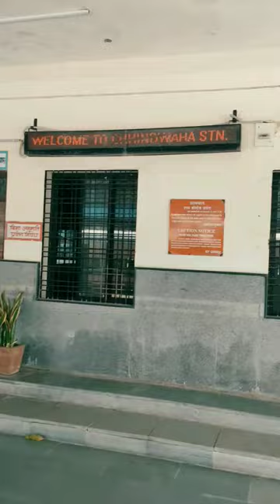छिंदवाड़ा रेलवे स्टेशन कौन है छिंदवाड़ा से 😍 Chhindwara Railway Station who is from chhindwara ❤️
Chhindwara
Chhindwara news
Chhindwara ke maharaja
Chhindwara train news
Chhindwara gana
Chhindwara song
Chhindwara betul passenger mein lagi aag
Chhindwara to betul train
Chhindwara halchal
Chhindwara ke maharaja 2022
Chhindwara passenger
Chhindwara video
Chhindwara city
Chhindwara medical college
Chhindwara ram leela live
Chhindwara news global
Chhindwara news live
Chhindwara news bharat yaduvanshi
Chhindwara news aaj tak
Chhindwara news live telecast
Chhindwara news channel
Chhindwara news aaj ki
Chhindwara news aaj ka
Chhindwara news global tv
Chhindwara news ems
Chhindwara news is tv
Chhindwara news 30 august 2022
Chhindwara news 2022
Chhindwara news bataiye
Chhindwara ke maharaja song
Chhindwara ke maharaja dj song
Chhindwara ke maharaja visarjan
Chhindwara ke maharaja visarjan 2022
Chhindwara ke maharaja ka visarjan
Chhindwara ke maharaja dj
Chhindwara ke maharaja status
Chhindwara ke maharaja gana
Chhindwara ke maharaja ka visarjan 2022
Chhindwara ke maharaja jai jai ganesh deva
Chhindwara ke maharaja live
Chhindwara ke maharaja dj remix
Chhindwara ke maharaja 2019
Chhindwara railway news
Chhindwara rail news
Chhindwara to nainpur train news
Chhindwara gana bhojpuri
Chhindwara gana bhojpuri mein
Chhindwara gana video
Chhindwara gana chahie
Chhindwara gana dj mein
Chhindwara gana dj
Chhindwara gana dj song
Chhindwara gana bhojpuri song
Chhindwara gana video mein
Chhindwara gana dijiye
Chhindwara gana 2022 ke
Chhindwara gana gana
Chhindwara gana audio
Chhindwara gana bhejo
Chhindwara song dj
Chhindwara song dj remix
Chhindwara song bhojpuri
Chhindwara songs telugu
Chhindwara song gondi
Chhindwara song video
Chhindwara song gana
Chhindwara song new
Chhindwara song dj mein
Chhindwara ke song
Gulzar chhindwara song
Chhindwara ka song
Chhindwara adivasi song
Chhindwara betul passenger mein lagi aag lagi
Chhindwara to betul train live status
Chhindwara halchal today
Chhindwara halchal today news
Chhindwara halchal news
Chhindwara halchal live

Chhindwara city halchal
Chhindwara city halchal news
Chhindwara ke maharaja 2022 visarjan
Chhindwara ke maharaja 2022 live
Chhindwara ke maharaja 2022 ke
Chhindwara ke maharaja 2022 aagman
Chhindwara ke maharaja visarjan live 2022
Chhindwara partala ke maharaja visarjan 2022
Chhindwara ke lal bagh ke maharaja 2022
Partala ke maharaja chhindwara 2022
Chhindwara passenger live running status
Chhindwara passenger train
Itwari chhindwara passenger
Indore chhindwara passenger
Amla chhindwara passenger
Nagpur chhindwara passenger
Chhindwara video song
Chhindwara video gana
Chhindwara video status
Chhindwara video bhojpuri
Chhindwara video video
Chhindwara video comedy
Chhindwara video film
Video chhindwara wala
Chhindwara na video
Chhindwara ka video
Chhindwara city video
Chhindwara muharram video
Chhindwara prank video
Chhindwara city tour
Chhindwara city status
Chhindwara city hulchal
Chhindwara city mp
Chhindwara city drone view
Chhindwara city madhya pradesh
Chhindwara city global
Chhindwara city hulchul
Chhindwara city news
Chhindwara city vlog
Chhindwara city whatsapp status
Chhindwara medical college hostel
Chhindwara medical college cut off 2022
Chhindwara medical college campus
Chhindwara medical college tour
Chhindwara medical college cut off 2020
Chhindwara medical college cut off 2021
Chhindwara medical college freshers party
Chhindwara medical college campus tour
Chhindwara medical college vacancy 2022
Chhindwara medical college hospital
Chhindwara medical college fees
Chhindwara medical college classroom
Chhindwara ram leela live 2022
Chhindwara ram leela live today
Ramleela chhindwara live
Chhindwara ka ram leela live
Shri ram leela chhindwara live

Chhindwara railway station

Vlog
Vlog video
Vlog music
Vlog malayalam
Vlog song
Vlog channel
Vlog edit kaise kare mobile se
Vlog with peu
Vlog video malayalam
Vlog video background music no copyright
Vlog music song
Vlog music no copyright hindi
sohan Vlog
sohan vlog video